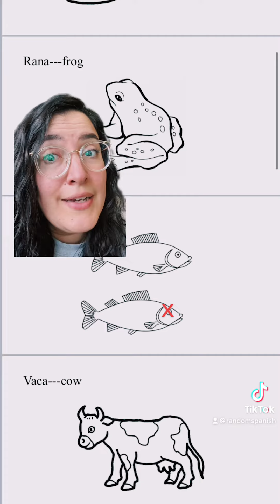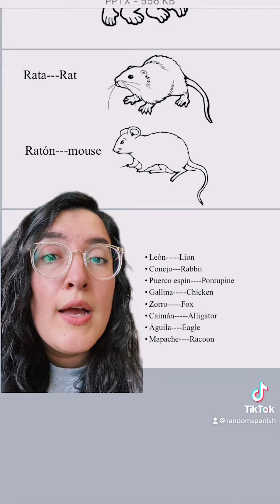Animal vocabulary in Spanish.